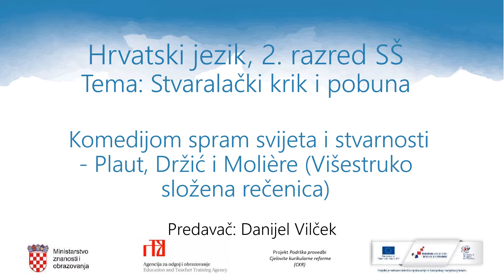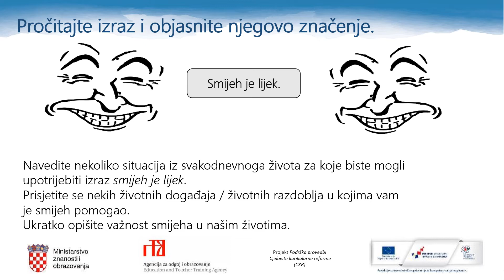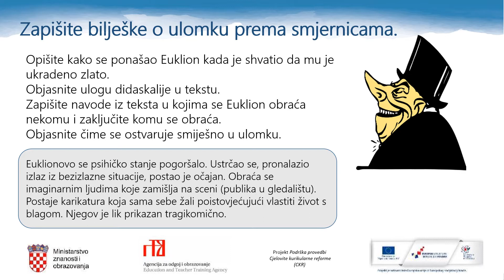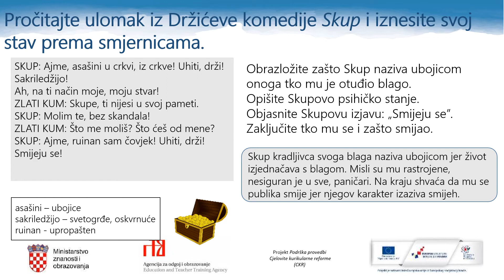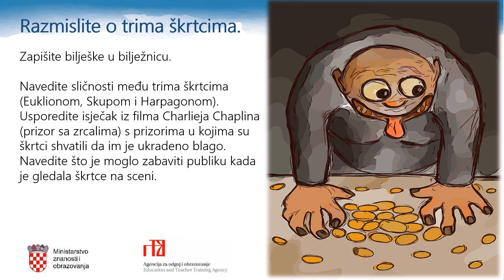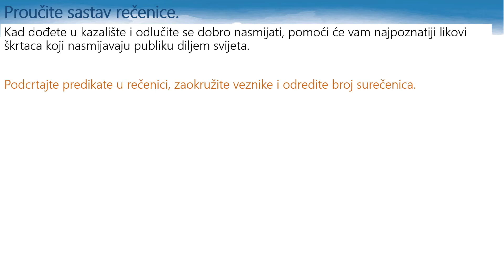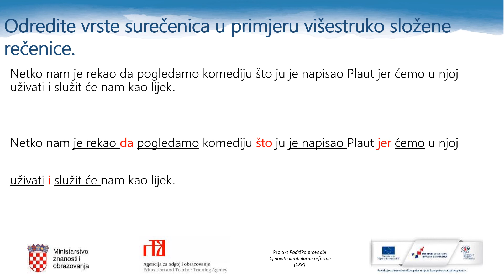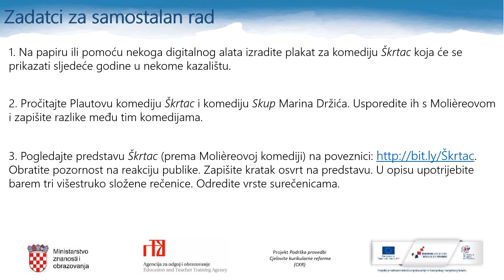Hrvatski jezik 2.r SŠ - Komedijom spram svijeta i stvarnosti – Plaut, Držić i Molière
Hrvatski jezik 2.r SŠ - Komedijom spram svijeta i stvarnosti – Plaut, Držić i Molière (Višestruko složena rečenica)

Autor: Danijel Vilček
Opis:
– analiza i interpretacija ulomaka triju komedija iz različitih književnopovijesnih razdoblja (Plaut, Marin Držić, Molière)
– prepoznavanje osobina glavnih likova komedija
– objašnjavanje sastava višestruko složene rečenice
– prepoznavanje vrsta surečenica u višestruko složenoj rečenici.
Aktivnosti i sadržaji:
– gledanje i analiza audiovizualnoga zapisa (Charlie Chaplin, „The Circus“) na poveznici (skraćena poveznica
– čitanje, analiza i interpretacija Euklionova, Skupova i Harpagonova monologa
– usporedba monologa
– uočavanje komičnih obilježja u ulomcima
– pisanje biografske pjesme o Harpagonu prema uputama
– sastav višestruko složene rečenice
– analiza višestruko složene rečenice
– zadatci za samostalan rad: izrada plakata, pisanje osvrta na predstavu „Škrtac“ na poveznici (skraćena poveznica